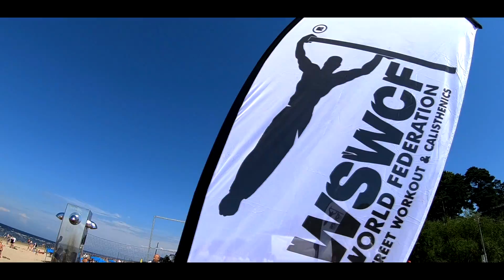STREET WORKOUT World Cup Stage in Jurmala 2018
Official highlight video from Street Workout World Cup stage of Jurmala!

1. Daniels Laizans (Latvia)
2. Nipon Sritin (Thailand)
3. Dan Rosenberg (Israel)